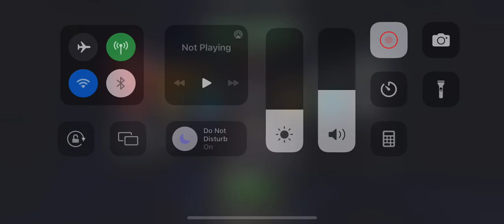Revenge on Fight that costed me deathless season - Off Season War